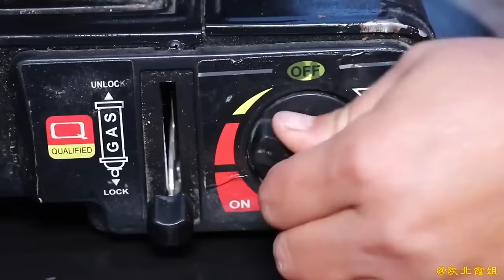【陕北霞姐】280元买8斤牛尾巴，霞姐做红烧牛尾招待朋友，嚼劲十足大家都啃过瘾了！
”在视频制作中，我们特别关注了食材的获取，
以确保它们不涉及任何形式的动物虐待。”

陕北霞姐为大家提供了多种语言字幕，请需要的观众打开隐藏字幕观看视频！
大家好，我是霞姐，我来自中国陕北，一个普通的农村家庭妇女，热爱生活喜欢烹饪😊
我会在这里给大家展示我们，陕北农民的日常生活，风土人情。
以及陕北的特色美味！

喜欢的的话就给霞姐点个关注，支持一下吧！